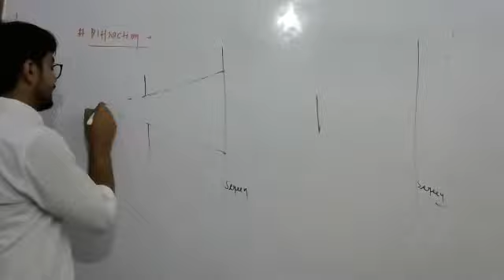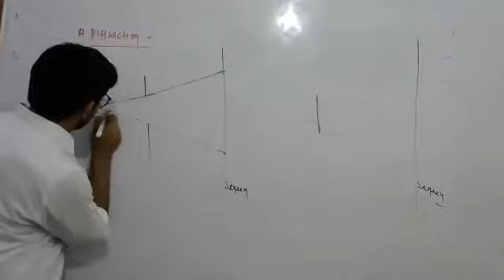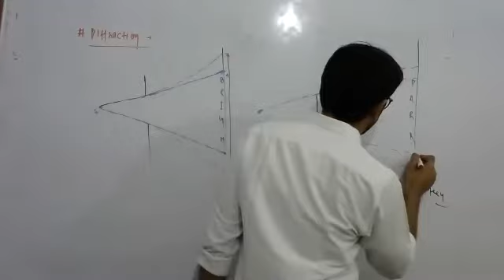Lecture-1842 || Batch : 12th+ Academic || Topic- : Waves Optics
Part-2, In this physics lecture we discussed about the topic: Diffraction